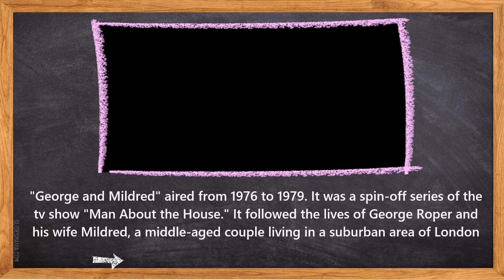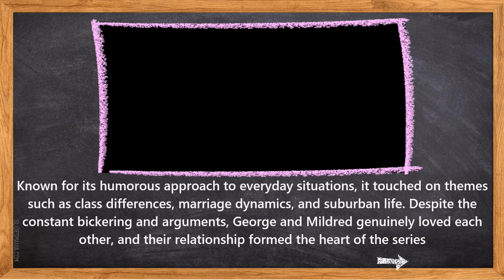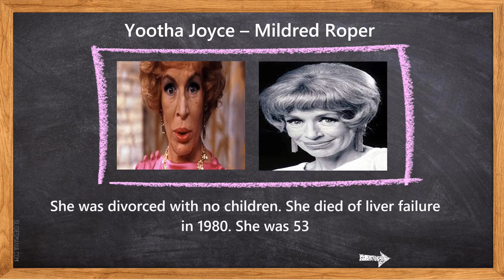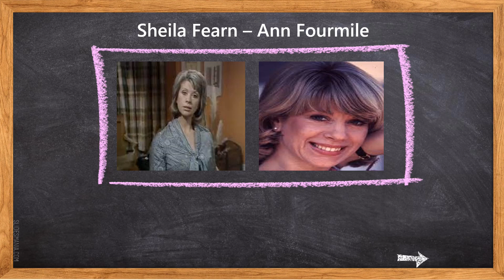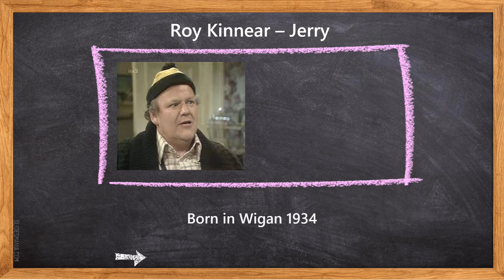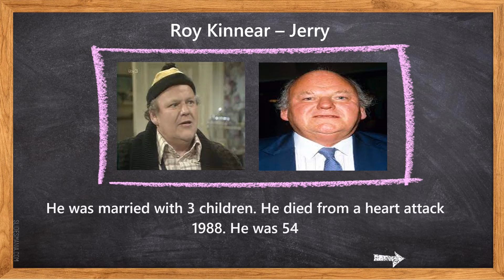George & Mildred - Where are they now?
We take a look back at another Thames Television classic; George & Mildred and ask. Where are they now?